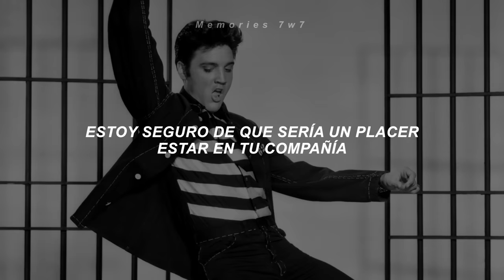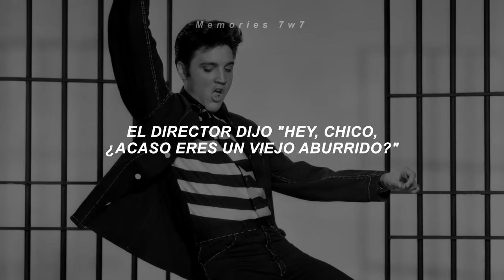Elvis Presley - Jailhouse Rock ;《Sub. Español》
• artista: elvis presley
• canción: jailhouse rock
• álbum: jailhouse rock.
• año: 1957

|| Lyrics ||

The band was jumpin' and the joint began to swing.
You should've heard those knocked out jailbirds sing.

Let's rock, everybody, let's rock.
Everybody in the whole cell block
Was dancin' to the Jailhouse Rock.

Little Joe was blowin' on the slide trombone.
The whole rhythm section was the Purple Gang.

Number forty-seven said to number three:
"You're the cutest jailbird I ever did see.

The sad sack was a sittin' on a block of stone
Way over in the corner weepin' all alone.
If you can't find a partner use a wooden chair."

Shifty Henry said to Bugs, "For Heaven's sake,
No one's lookin', now's our chance to make a break."
I wanna stick around a while and get my kicks."

Dancin' to the Jailhouse Rock